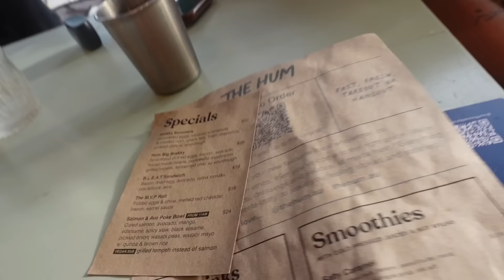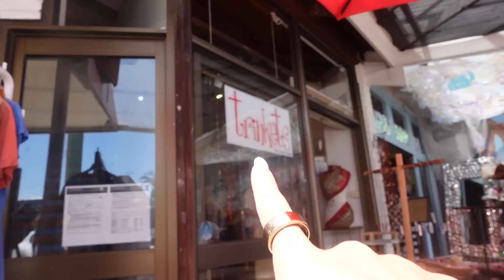east coast australia (travel vlog)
hey guys, hope you all LOVE the first Australia travel vlog (more to come soon). A huge thank you to my adventure project who organised this whole trip for me, from accommodation to activities to transport, they made it so easy and so much fun.